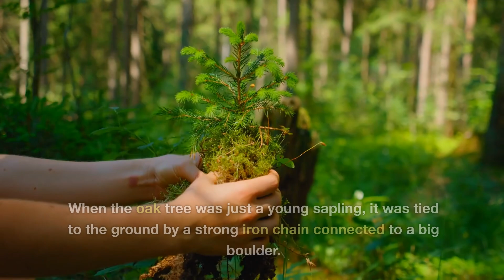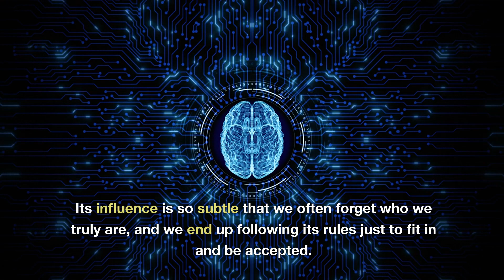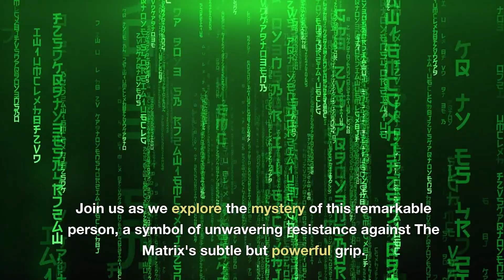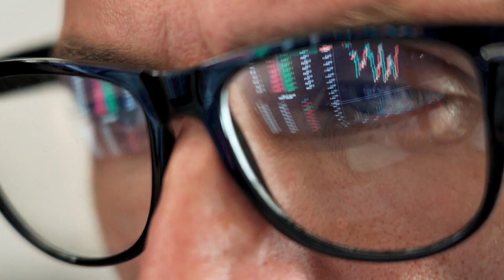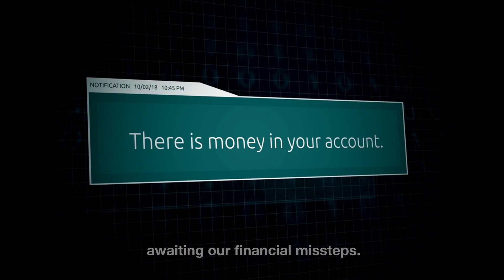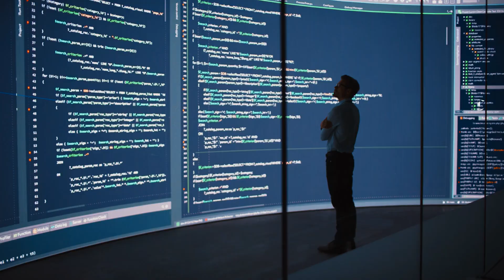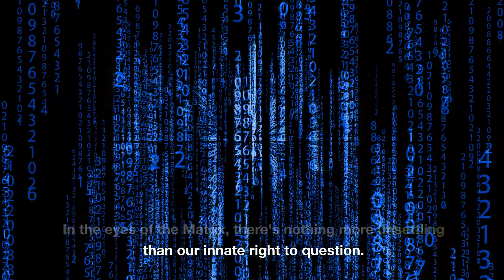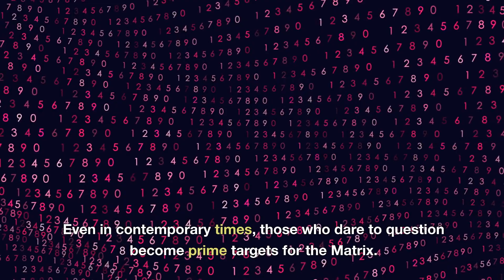This is How Sigma Males Escape The Matrix...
Discover how Sigma Males break free from the confines of the Matrix. Explore their unique qualities that empower them to read between the lines, defy sheep-like thinking, resist materialism, and question the status quo. Find out why they stand apart in a world driven by conformity.